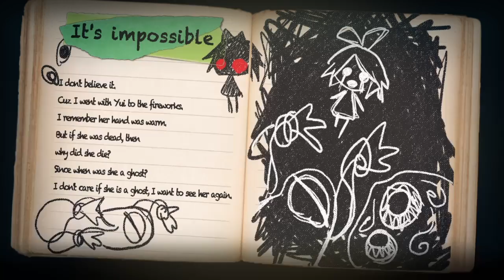Yomawari Midnight Shadow Part 9: Inside the Dams drainage system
SHAREfactory™

Game                      Yomawari Midnight Shadows